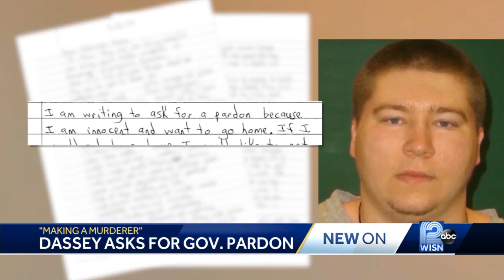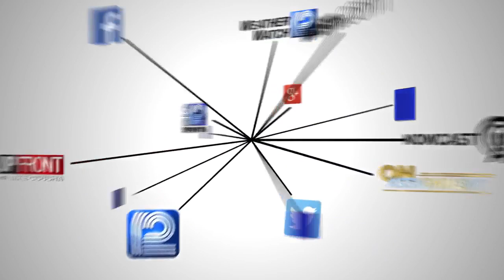'Making a Murderer' suspect seeks pardon, commutation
A man convicted of rape and murder when he was a teenager whose story was documented in the 2015 Netflix series "Making a Murderer" is asking for a pardon